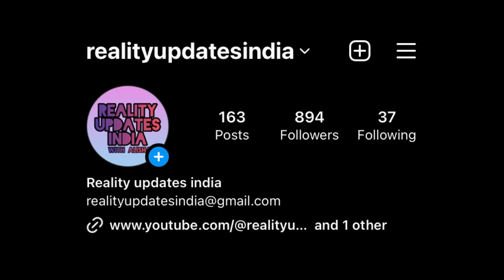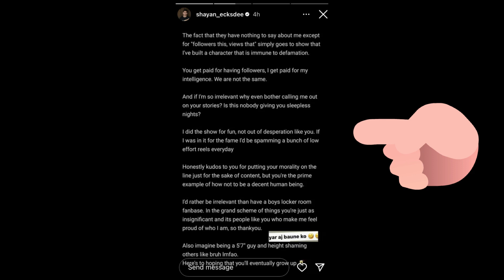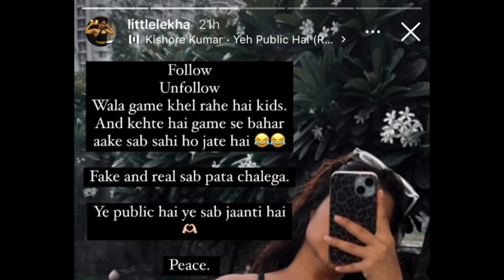Gary called “Bauna” to sachin || Shayan lashes out on gary || Vashu, Siwet unfollowed lekha 😳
In this video i am talking about roadies contestants instagram fights.